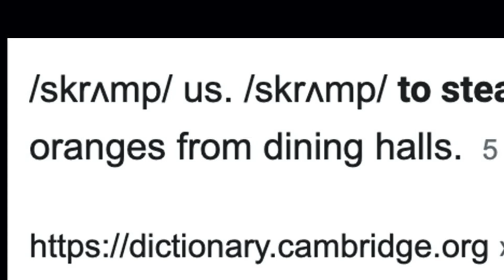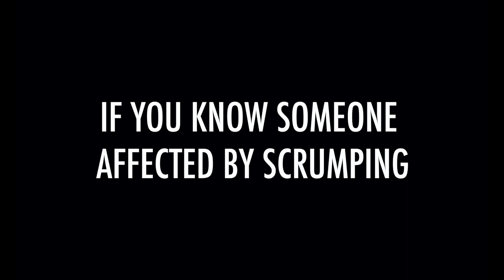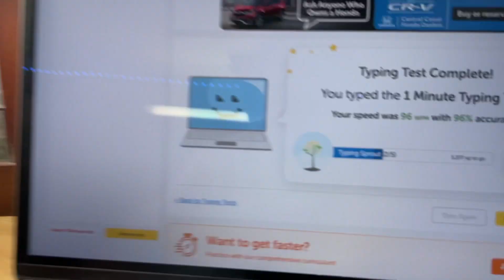Josh Vlogs #4 - Stealing Oranges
DO NOT SCRUMP! It is something that can be detrimental to the lives of others, especially if the person you are scrumping from is the owner of an apple farm because they would lose potential money over your actions. Although in a dining hall, it can be justifiable since meal plans are included and it is technically an "all you can eat" styled place. Anyway, for your best interest, do not scrump.

With love, Joshua E.